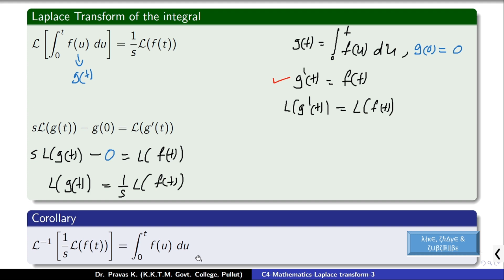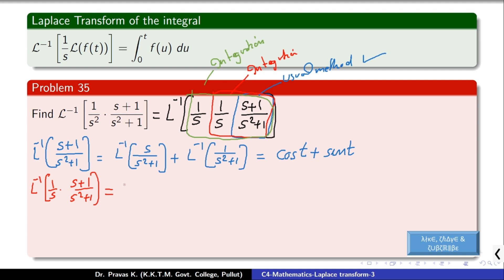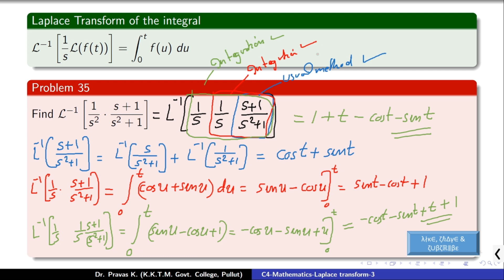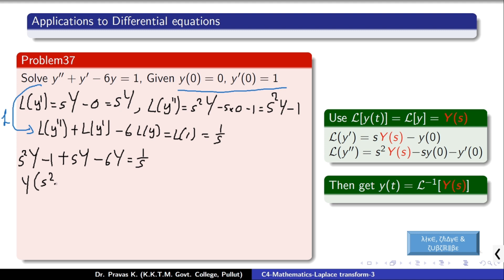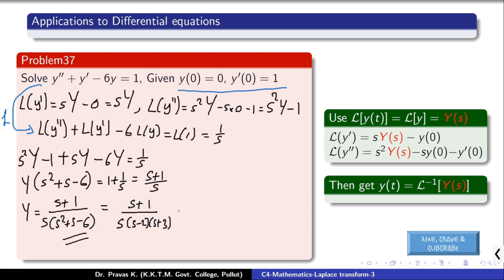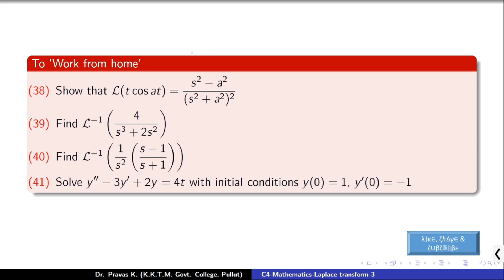[Malayalam]3B- Laplace Transform on Integrals and Applications on Differential Equations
This class is prepared for undergraduate students in Malayalam Language. To watch this video in English please click the following links